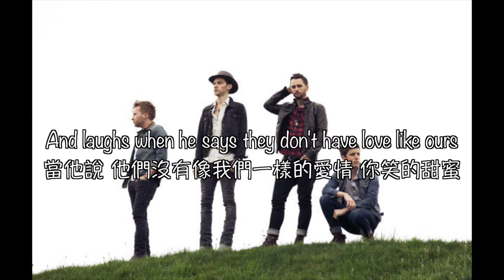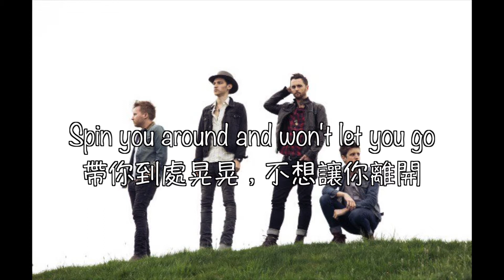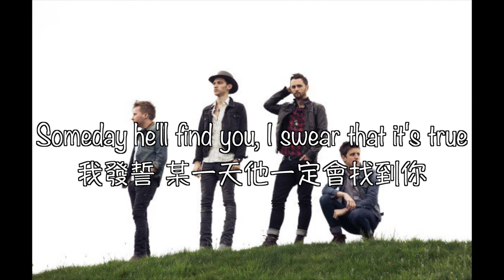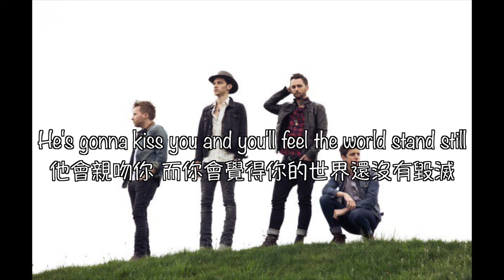l中文字幕l A Rocket to the Moon - Somebody Out There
雖然今天已經放過影片了啦.
繼續放只是因為.
我跟Yt都考到大學啦！
基於本人過度興奮，反正影片數離100也不遠了
就讓我小小的發瘋一下吧
今天就讓它破百！

我並不擁有此影片版權，本影片僅被翻成中文僅供學習用途。
(如有侵權，請麻煩留言告知會立即刪除影片)